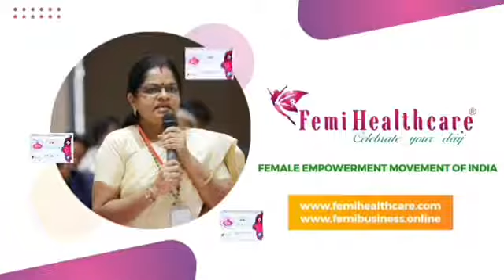Femi_Napkins ⏩Business Opportunity 🙏Female Empowerment 📲 ⏩8056171145 🙏